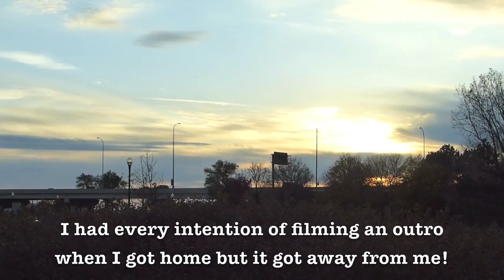MN → IA | VLOG (Katy Perry Concert!)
A couple of friends and I took a road trip to Iowa last month to see Hillary Clinton & Katy Perry (Bill was there too!)!! I figured I would share our experience with you; I hope you enjoy hanging out with us (´꒳`)✿

★On my face:
◇ benefit fakeup undereye concealer "01 LIGHT"
◇ Urban Decay Naked Skin Concealer "Light Neutral"
◇ Maybelline Fit Me! Matte+Poreless Foundation "Classic Ivory"
◇ tarte smooth operator micronized clay finishing powder
◇ M.A.C. Extra Dimension Bronzer "Aphrodite's Shell" (L.E.)
◇ Physicians Formula Powder Palette Multi-Colored Blush "Blushing Peach"
◇ tarte poppy picnic L.E. Amazonian clay eye & cheek palette
◇ Urban Decay 24/7 Glide-On Eye Pencil "Voodoo"
◇ Maybelline Lash Sensational Mascara
◇ CoverGirl Super Sizer Waterproof Mascara
◇ Motives Essential Brow Kit
◇ anastasia brow fix
◇ fresh SUGAR Lip Treatment "Sugar Tulip Tinted"

★On my bod:
◇ Sweater: H&M
◇ Dress: H&M
◇ Necklace: c/o Happiness Boutique
◇ Ring: Gift
◇ Sandals: Goodwill
◇ Jacket: H&M (Sale)
◇ Purse: H&M (Sale)
◇ Nails: OPI "Don't Prezel My Buttons!" + American Apparel "Peacock" (Thanks Stephanie!! ♡) + essie "Shine Of The Times" + Flower Rhinestones from eBay
◇ Glasses: Men's Ray Ban sunglasses frames w/prescription lenses (Pearle Vision)

Make an order using my referral link of $15 or more at Paula's Choice and you'll get $10 off of your purchase (as well as earn me $10 towards a future Paula's Choice purchase)! Paula's Choice also works with Ebates so you can get a percentage of cash back from your order as well!

★I hate that I'm even writing this but I just wanted to assure you all that I purchased all of the items shown—unless explicitly stated otherwise, i.e. a gift from a friend or family member—and am not paid (in any way, shape, or form) to create and share this video. Never will you ever be exploited by me!! Pinky promise.